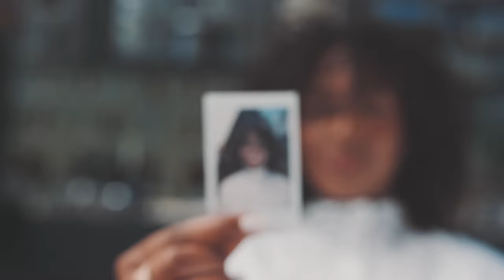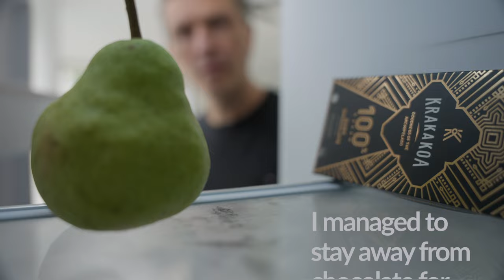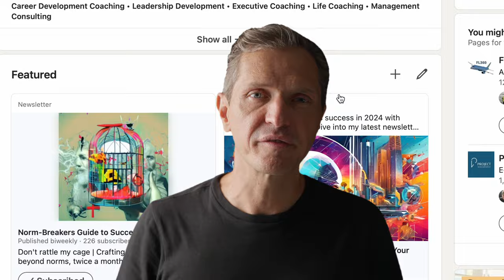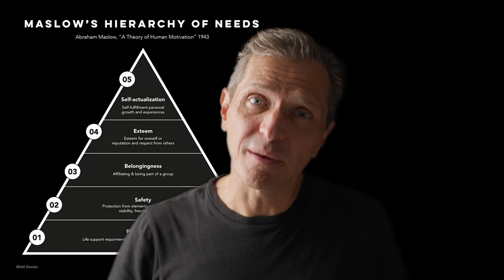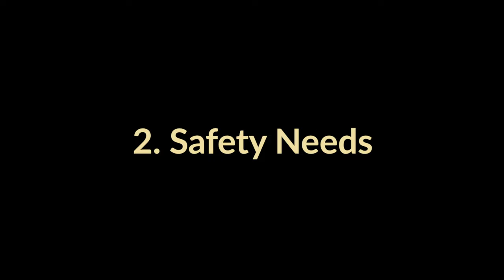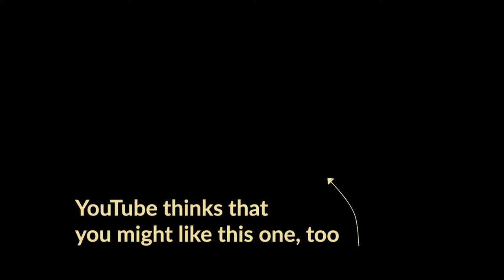5 Proven Strategies For A Successful Career Change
🗝️ Unlock your 30 day free access to all career change resources

These 5 Career Change Tactics I Discovered After 40 work regardless of age. Curious how to adapt these timeless techniques to your career journey, whether you're just starting out or looking to pivot later in life? We explore universally applicable steps to transform your professional path effectively.

🌟 Welcome to a world of boundless possibilities and redefine success on your terms! 🌟

✅ Book a Free Introductory Consulting Call: Ready to take your career to new heights? Schedule a free consultation with me to discover your personalised path to success!

✨ Join our growing community of ambitious professionals who are rewriting their stories and living their dreams. Together, we're challenging the status quo and creating a life that's beyond ordinary.

📌 In case you're new here, I'm Kai, a former financial executive turned high-flying pilot, and now, your guide on the path to freedom and fulfilment. If you've ever felt trapped in a successful career or questioned the conventional norms, you're in the right place. This channel is your compass for personal development, career advice, and lifestyle design.

💡 I'm here to share my years of experience, helping you redefine success on your terms. Together, we'll break free from comfort zones and societal norms, rediscover your purpose, and embark on a journey to live the life you've always dreamed of.